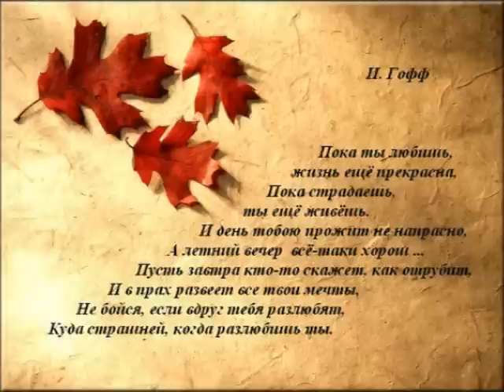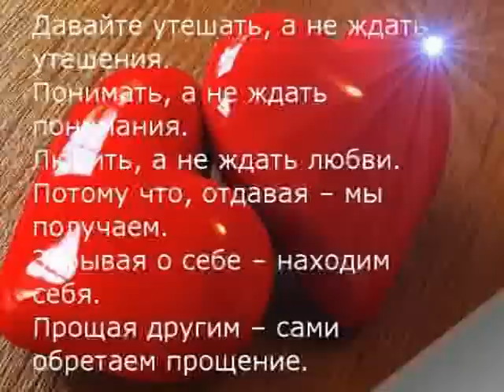"Жди Меня" памяти Игоря Кваша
«Но кто мы и откуда,
Когда от всех тех лет
Остались пересуды,
А нас на свете нет?»
       К. Симонов, "Жди меня"
Жди меня, и я вернусь.
Позабыв вчера.
Жди, когда из дальних мест
Писем не придет,
Жди, когда уж надоест
Всем, кто вместе ждет.